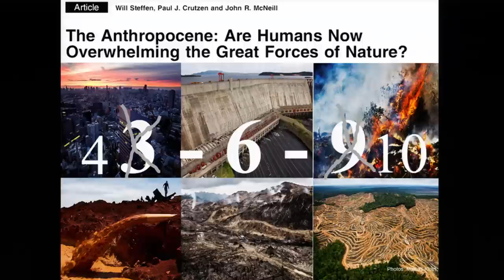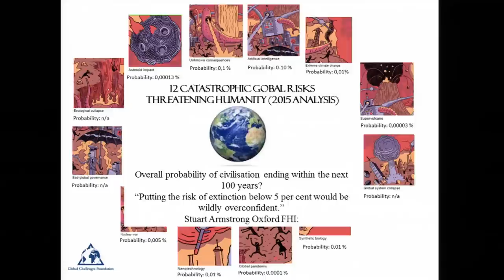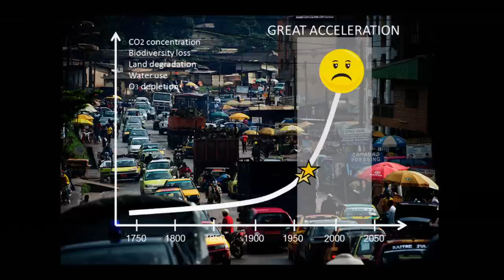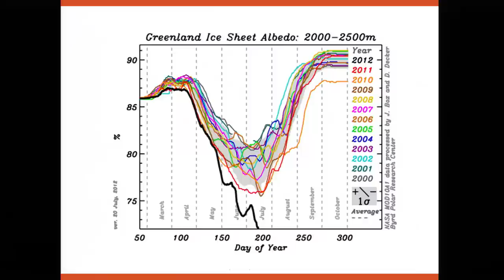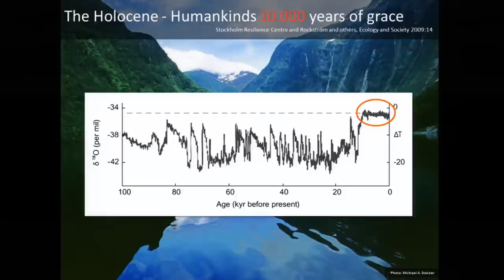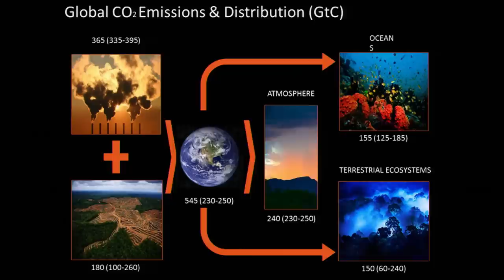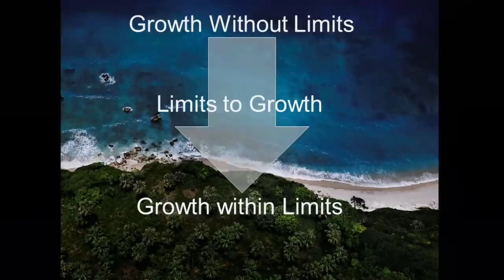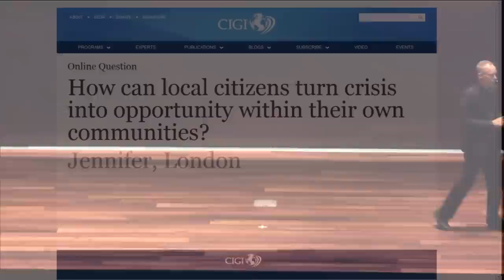Big World, Small Planet: Abundance Within Planetary Boundaries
In this CIGI Signature Lecture, sustainability expert Johan Rockström explores how we as a species have passed the tipping point of nature's ability to accommodate for the societal behaviours (and byproducts thereof) required to sustain the global economy. The resulting environmental impacts and disasters that we are seeing illustrate the need for fundamental shifts in our development priorities and the way economy intersects with environment — shifts that are necessary to support the big world we have created on this small planet.